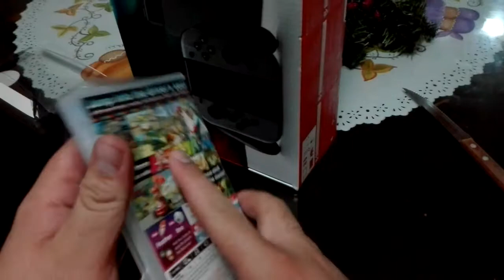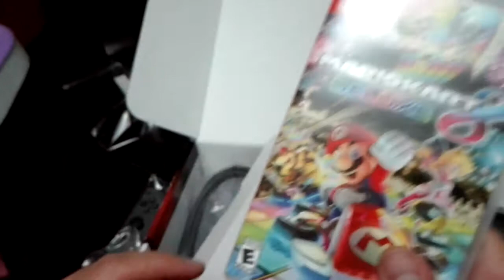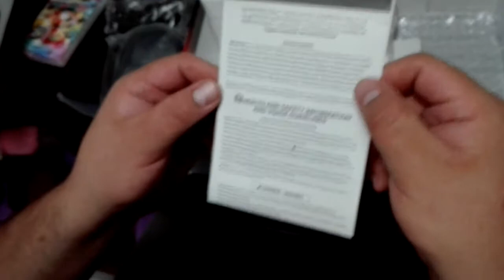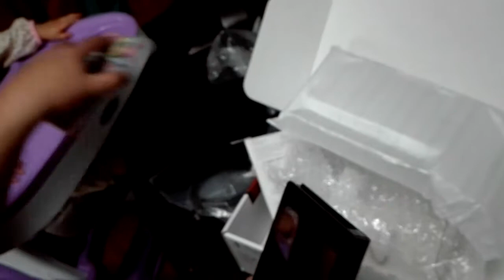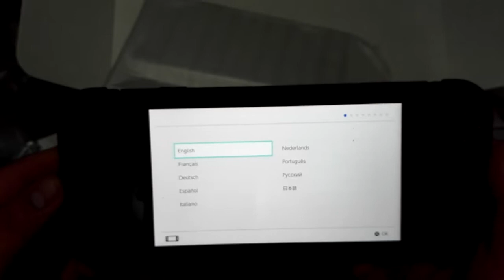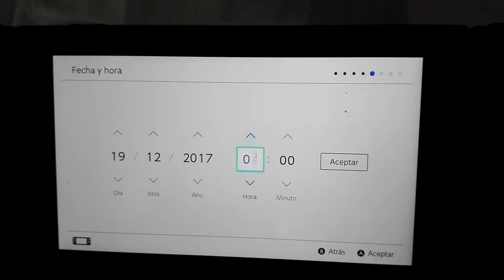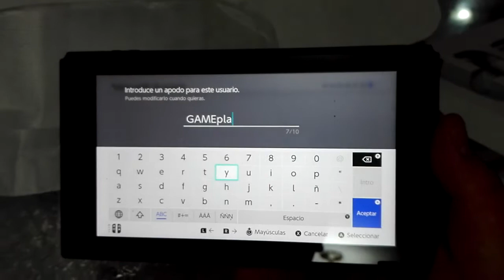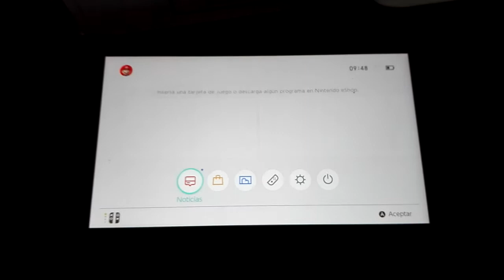GAMEplay Unboxing Nintendo Switch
Abrimos el Nintendo Switch que nos regalo mi esposa a mi bebé y a mi de aniversario y vemos como no sé leer el reloj de manecillas jajaja